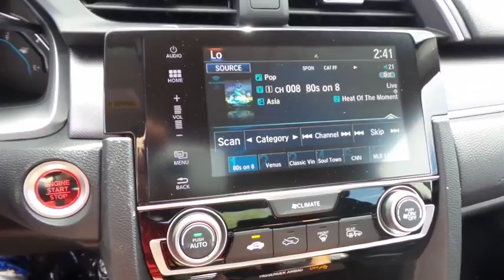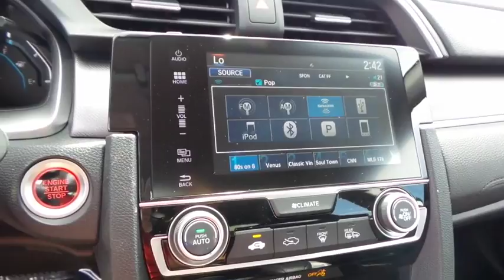2017 HONDA CIVIC Henderson, Las Vegas, Laughlin, St George, Flagstaff, AZ H171467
2017 HONDA CIVIC EX - Stock#: H171467 - VIN#: 19XFC2F72HE040133

Fuel Consumption: City: 31 mpg,Fuel Consumption: Highway: 40 mpg,Remote engine start,Remote power door locks,Power windows,Cruise controls on steering wheel,Cruise control,4-wheel ABS Brakes,Front Ventilated disc brakes,1st and 2nd row curtain head airbags,Passenger Airbag,Side airbag,Express open/close glass sunroof,Bluetooth HandsFreeLink wireless phone connectivity,Audio system memory card slot,AM/FM/HD/Satellite Radio,Radio Data System,Speed Sensitive Audio Volume Control,Total Number of Speakers: 8,Braking Assist,ABS and Driveline Traction Control,Stability control,Privacy glass: Light,Silver aluminum rims,Wheel Diameter: 16,Wheel Width: 7,Urethane steering wheel trim,Metal-look shift knob trim,Metal-look dash trim,Metal-look door trim,Metal-look center console trim,Video Monitor Location: Front,Trip computer,External temperature display,Tachometer,Manufacturer's 0-60mph acceleration time (seconds): 8.1 s,Power remote driver mirror adjustment,Heated driver mirror,Heated passenger mirror,Power remote passenger mirror adjustment,Dual illuminated vanity mirrors,Daytime running lights,Audio controls on steering wheel,Integrated mobile satellite communcations device,Power remote trunk release,Front reading lights,Anti-theft alarm system,Cloth seat upholstery,Bucket front seats,Rear bench,Fold forward seatback rear seats,Rear seats center armrest,Tilt and telescopic steering wheel,Speed-proportional electric power steering,Suspension class: Regular,Interior air filtration,Automatic front air conditioning,Tire Pressure Monitoring System,Cargo area light,Max cargo capacity: 15 cu.ft.,Vehicle Emissions: ULEV III,Fuel Type: Regular unleaded,Fuel Capacity: 12.4 gal.,Instrumentation: Low fuel level,Clock: In-dash,Headlights off auto delay,Dusk sensing headlights,Coil front spring,Regular front stabilizer bar,Independent front suspension classification,Strut front suspension,Four-wheel Independent Suspension,Coil rear spring,Rear Stabilizer Bar: Regular,Independent rear sus